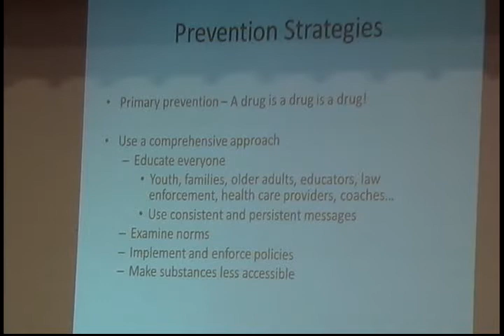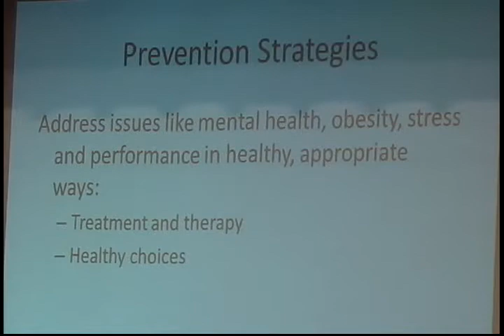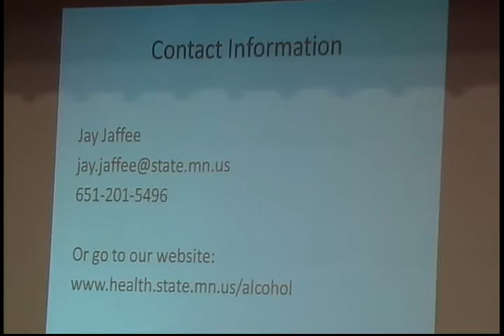Youth and Energy Drinks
Rice County Chemical Health Coalition
(chapter 1)